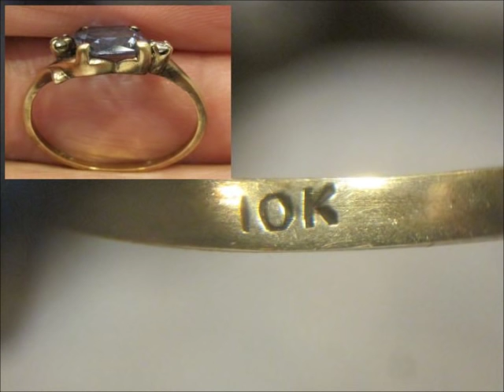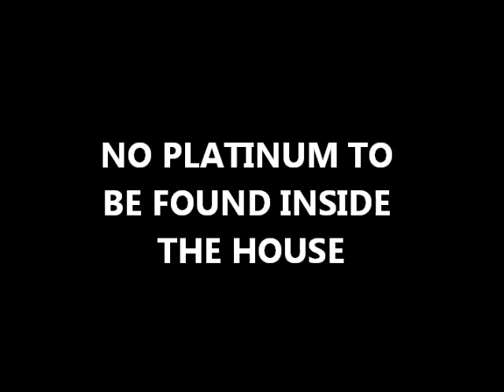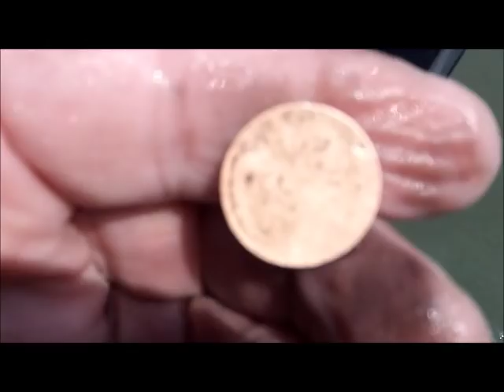JULY 2ND 3RD - Rings in the Scoop - gold-silver- buff-crap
spin alone on thur. - after storm
today - ringman, lowtide tim and i spin the bay - kinda bleak and ruff.
see you sat. for knife gig if weather permits.

.1) New 8" T-rex S/S scoop.
Stealth scoops by Sunspot Tooling in Mi.